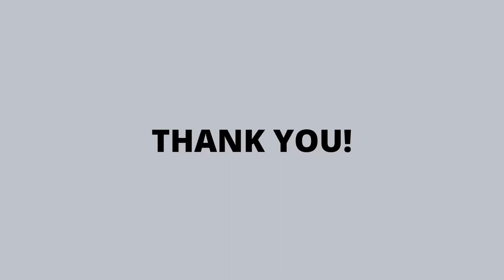Instrument Valves | Ped-Lock | Yakshita Engineering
We would like to Introduce Our Company as we are Manufacturers of *High *Pressure Instrument Valves like Ball valves, Needle valves, and Non-return Valve.
As We believe in Quality so We are willing to give you the Best Quality at the Best rates with the Best Delivery time.